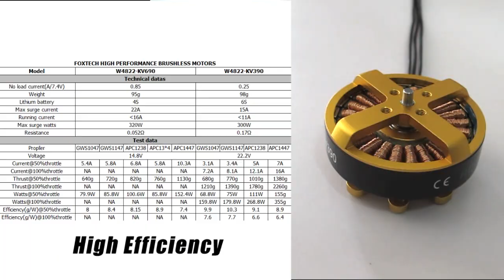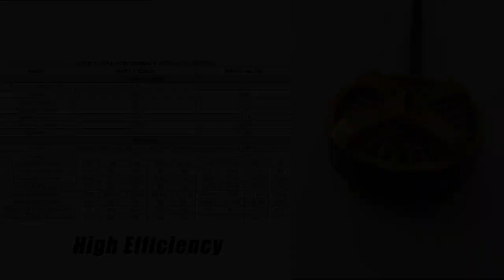FOXTECH MOTOR Disc type 4822 high efficiency multirotor motor.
New FOXTECH MOTOR 4822, available with KV690 and KV390,
this high quality motor will greatly improve the fly time and fly efficiency.